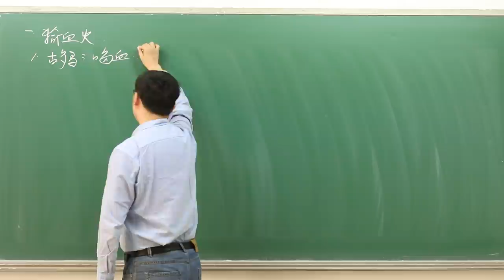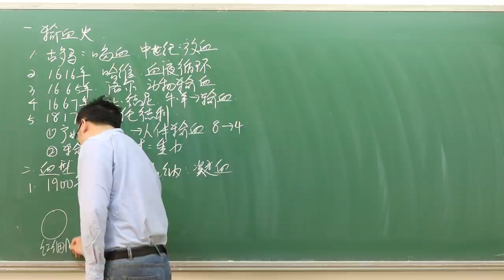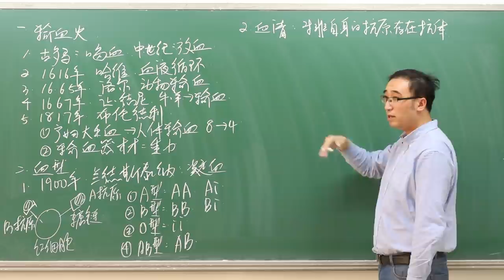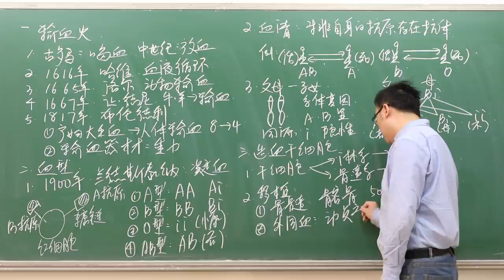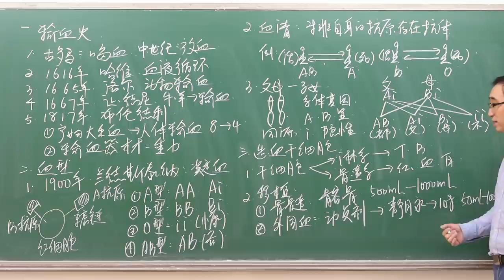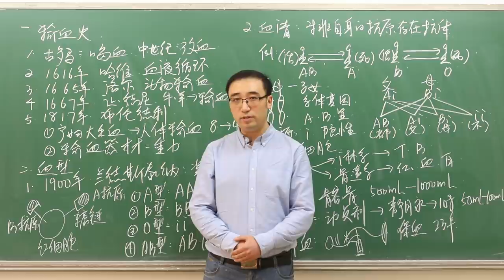ABO血型有啥区别？孩子是不是亲生，能用血型判断吗？李永乐老师讲造血干细胞移植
最近有一个小朋友受伤住院了
那么需要输血 结果医生告诉他
他爸爸和他妈妈的血都跟他不一样
不能给他输血
他就跟我说，是不是他不是亲生的
那么为什么不同血型的血不能够互相输呢
血型到底是怎么回事
今天我们就来研究一下这个问题
详见视频……